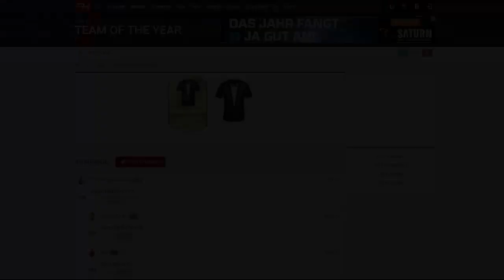FIFA 17 TOTY SQUAD BUILDING CHALLENGES ?! KRASSER HINWEIS !! (DEUTSCH)